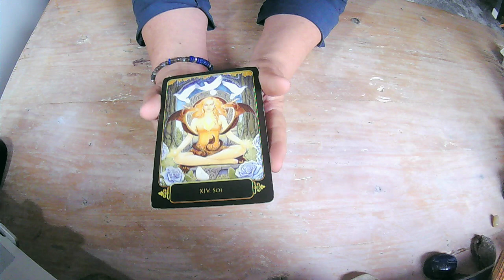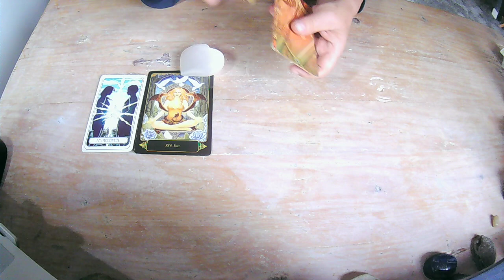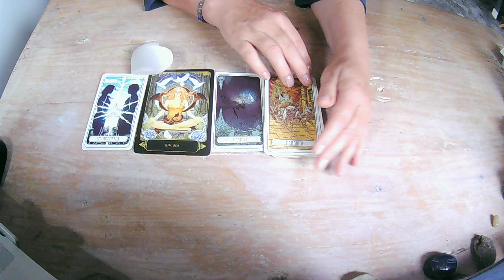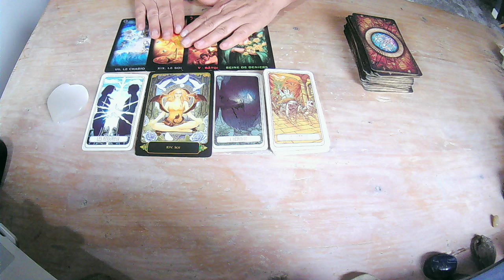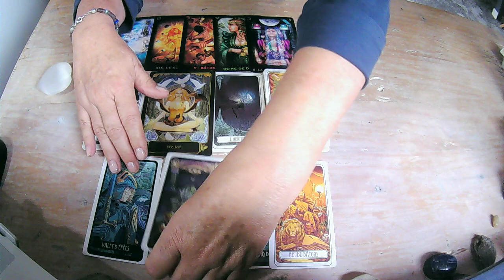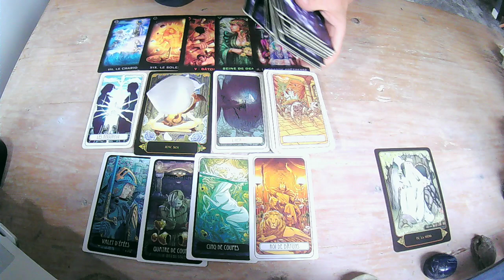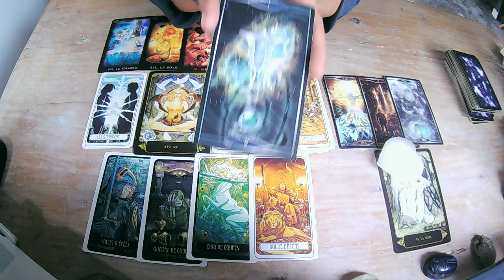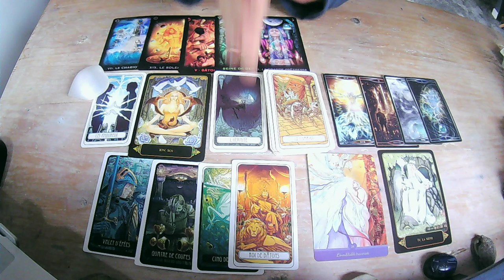❤️ CANCER ♋️ GRANDE VICTOIRE ... VOUS TOUCHEZ LE GRAAL